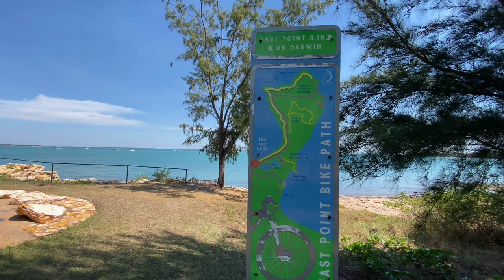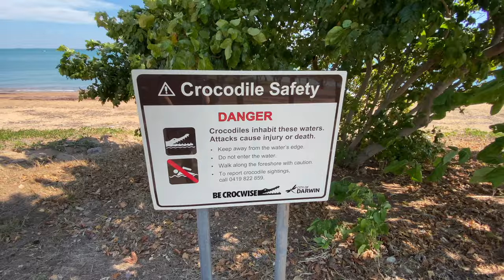A tour around East Point Reserve and Lake Alexander. 4K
Walking into the East Point Reserve to the main picnic area, then across to Lake Alexander and back to the car.

Equipment:
DJi om 4 and AirFlow Uno